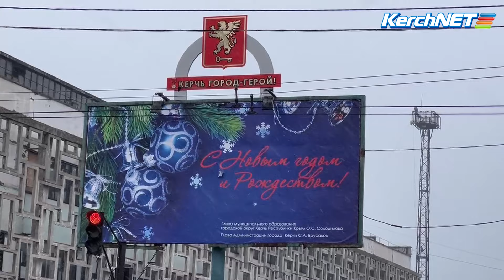В Керчи шел снег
Зима ненадолго показала керчанам снег. Мелкий снежок радовал горожан недолго и сразу растаял.